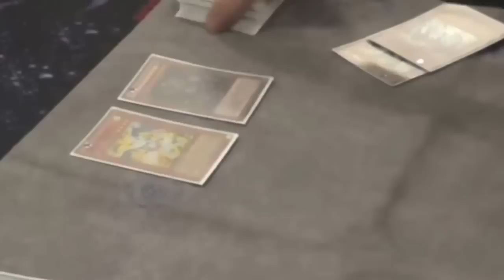TBT How To Be A Thug Jeff Jones Style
None of this music is mine.
Songs are : M.A.A.D City by Kendrick Lamar
Can you believe it's been over a year since this happened?
I have nothing against Jeff Jones nor Kevin Silva. I actually don't even know Jeff Jones and i suppose Kevin and I are pretty decent friends. For the most part i was just bored.